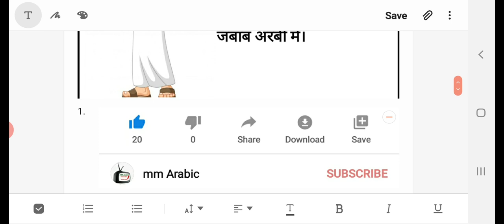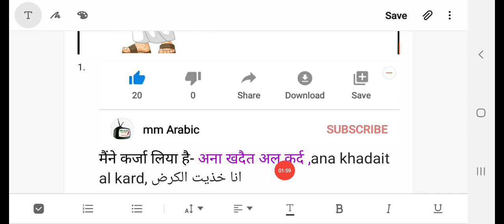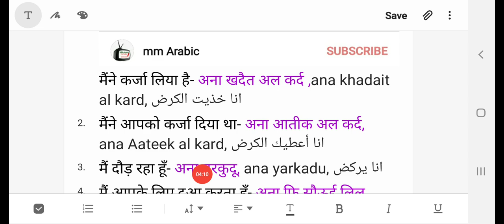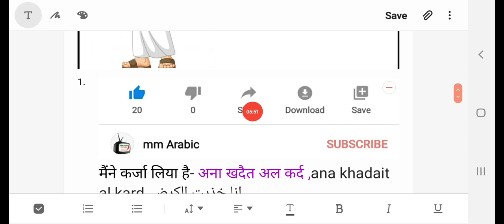कर्जा लेने को , फ्रि चीजों को , दुआ करने को कैसें बोलें अरबी में।